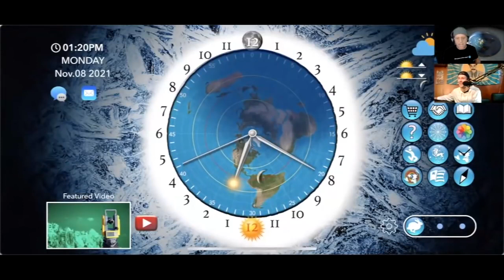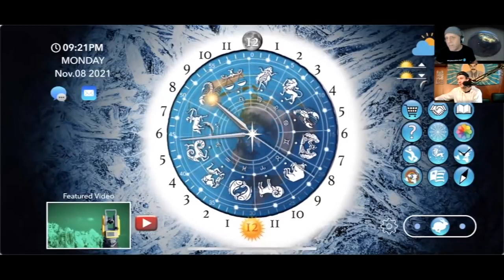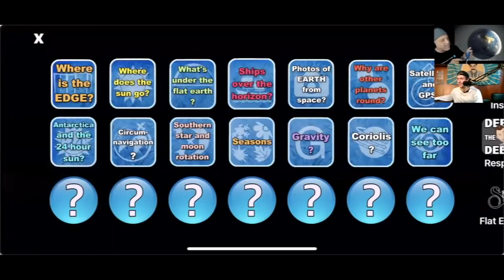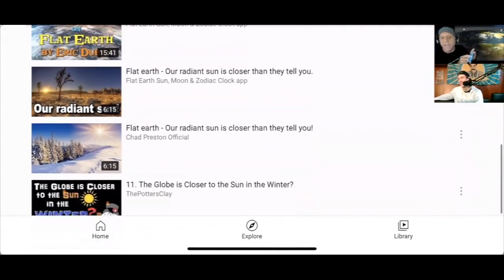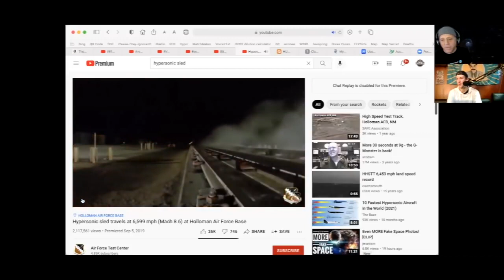Off The Dome GLOBER with Flat Earth Dave